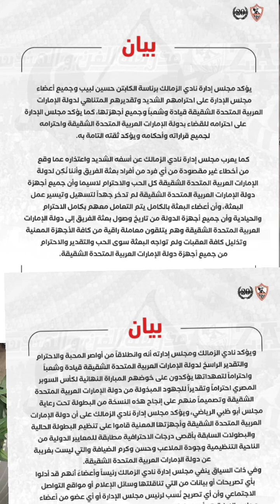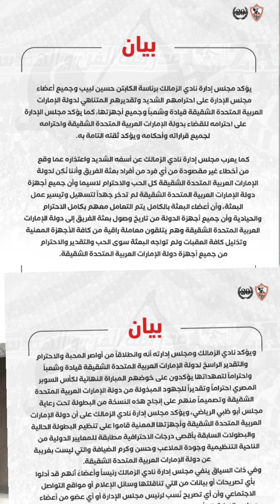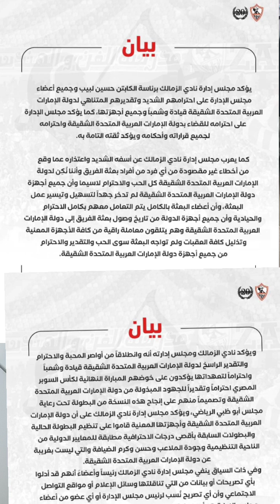الزمالك يعلن خوض مباراة السوبر.. ويعتذر للإمارات: أخطاء أفراد البعثة غير مقصودة